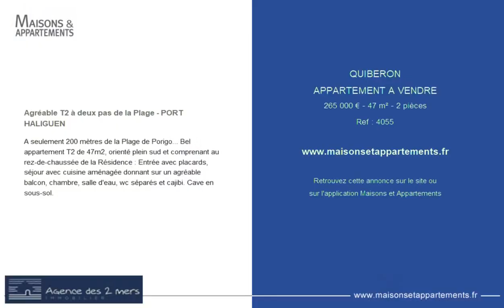QUIBERON - APPARTEMENT A VENDRE - 265 000 € - 47 m² - 2 pièce(s)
Référence : 4055

Agréable T2 à deux pas de la Plage - PORT HALIGUEN

A seulement 200 mètres de la Plage de Porigo... Bel appartement T2 de 47m2, orienté plein sud et comprenant au rez-de-chaussée de la Résidence : Entrée avec placards, séjour avec cuisine aménagée donnant sur un agréable balcon, chambre, salle d'eau, wc séparés et cajibi. Cave en sous-sol.

Cette annonce vous est proposée par l'agence AGENCE DES 2 MERS

|2568412|